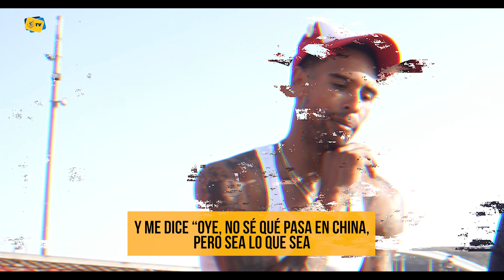AJ & Syl Series | EP3: La experiencia con el COVID en China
En este tercer episodio de 'AJ & Syl Series', Sylven nos cuenta cómo vivió el inicio del COVID-19 en China y cómo era la vida allí.